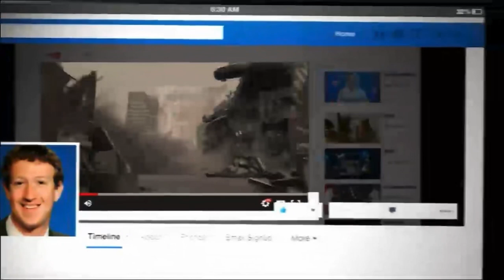CNN: The 2010s Intro